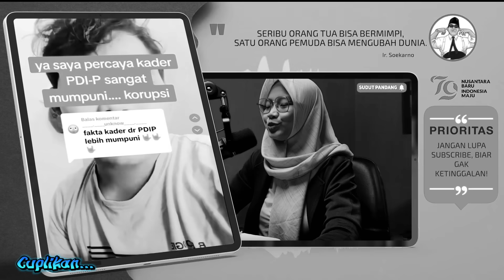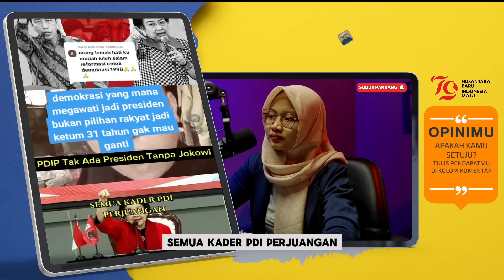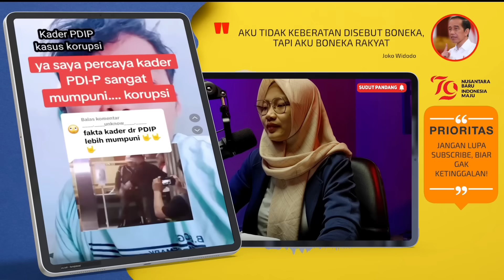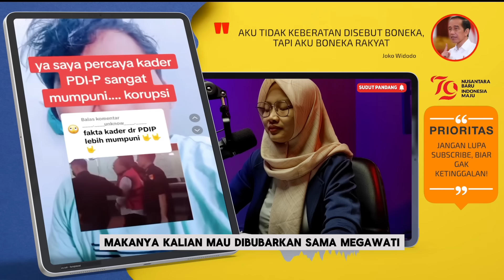PDIP KALANG KABUT ! AIRLANGGA AKHIRNYA BUKA SUARA. HUKUM KARMA HINA JOKOWI BERBUNTUT PANJANG😱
SUKA HINA JOKOWI EH GILIRAH DITINGGAL BANTENG KALANG KABUT
- DEDDY SITODUS KENA BALAS SAMA BAPAK BAPAK, “JANGAN HANYA KOMENTAR SINIS… BUKTIKAN KALAU BANTENGMAMPU MENGHADAPI SANG PENGKHIANAT”
- BENARKAH PAK JOKOWI MENGKHIANATI PDIP??
- DIMANA LETAK DEMOKRASI YANG DITEGAKKAN PDIP ??
- SATIR KPK, MEGAWATI DAN PDIP YANG KORUPSI
- KETUM GOLKAR YANG MUNDUR, HASTO KRISTIYANTO SIBUK BUAT STAEMENT
- ANALISA AIRLANGGA INGATKAN PAK AIRLANGGA AKAN DIAMPUTASI JOKOWI
- URUSAN PAK AIRLANGGA ITU URUSAN PARTAI